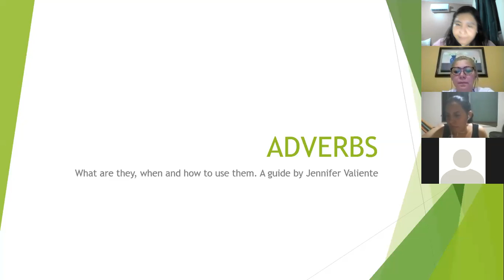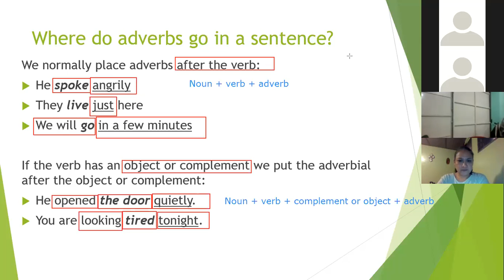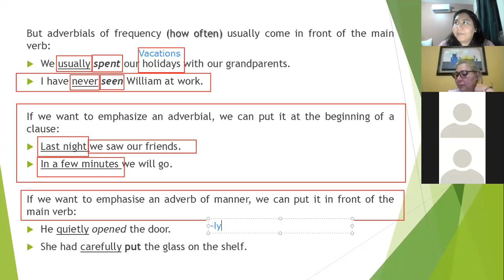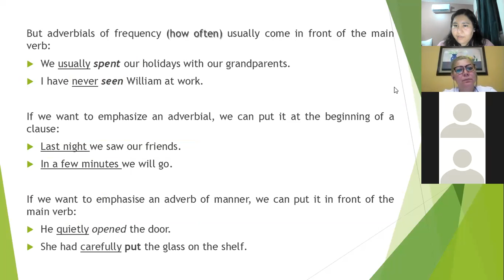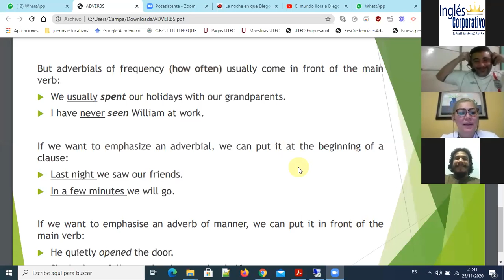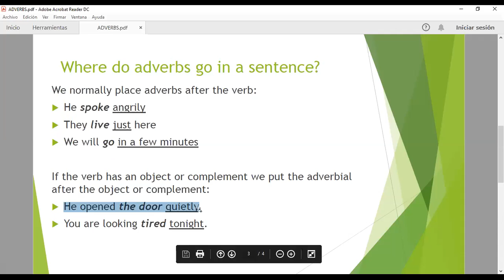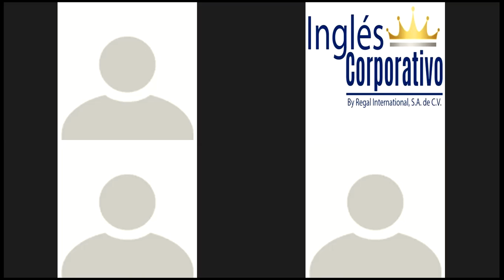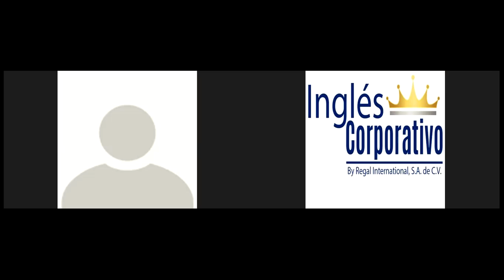Ingles Corporativo - Adverbs: how and when to use them